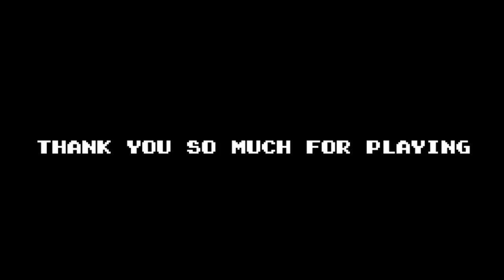SUPER MARIO BROS. BUT DIFFERENT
In this Super Mario Bros. game, it is different. I have to face off a clone of Mario. Which didn't work out.

Now it may seem like I only recorded for about 7 minutes, but oh boy just you wait till you see the deleted footages at the end screen!

Also sorry for the full caps, but it's what the title inside the game looks like.